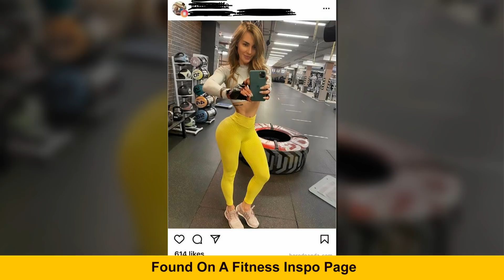Times People Noticed These Instagrammers That Are Beyond Fake And Decided To Expose Them Online